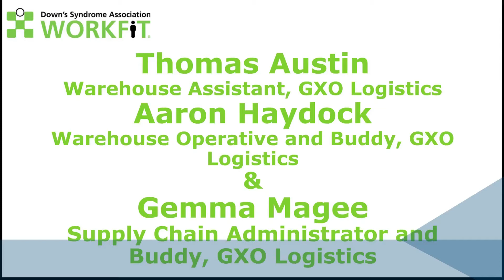Thomas Austin at GXO Logistics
Warehouse Assistant Thomas, along with Warehouse Operative and buddy Aaron & Supply Chain Administrator Gemma, talk to us about Thomas' experience of working at GXO Logistics.